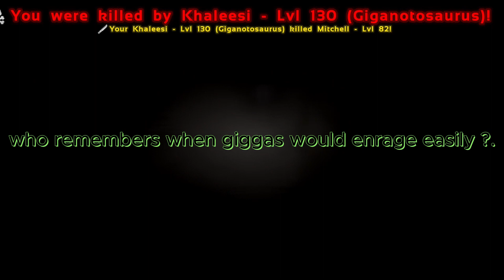7 YEAR OLD GIGA ENRAGES TO EASILY =(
THIS LITERALLY SCARED THE CRAP OUTTA ME.
I WAS DOING A MEAT RUN WHEN MY GIGA GLITCHED OUT. SHOUT OUT TO JEFF ON THE QUETZ HAHAHA HE WAS GONE.